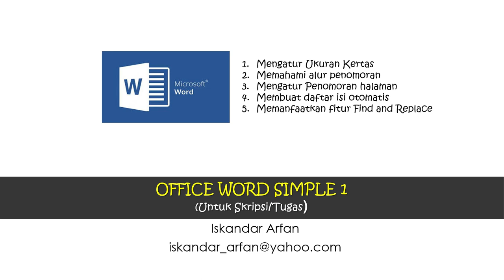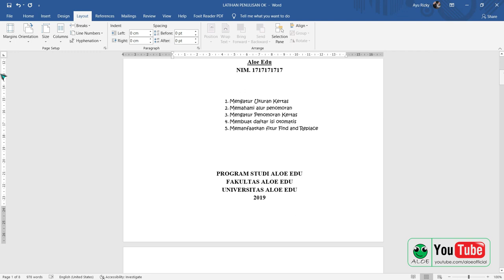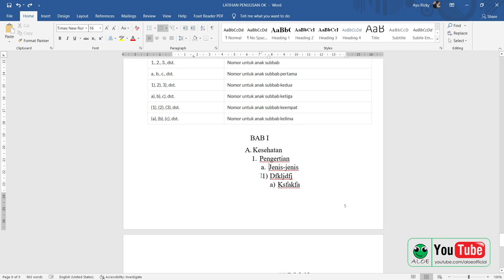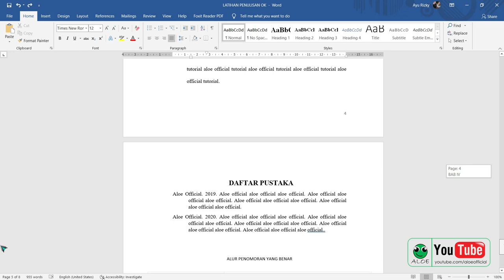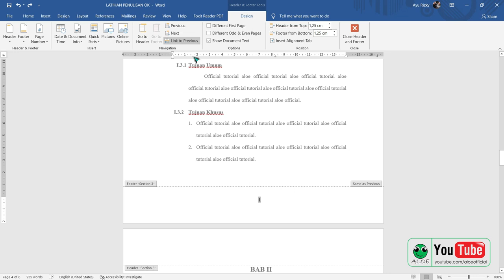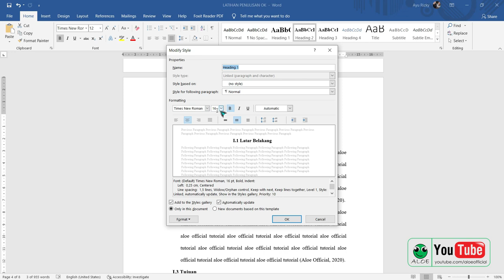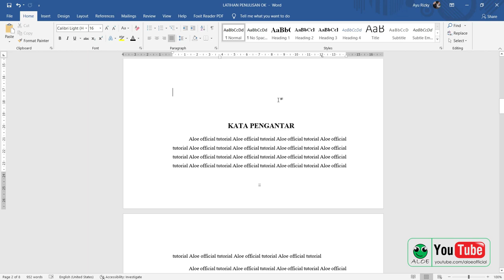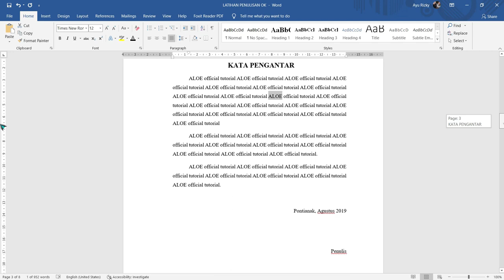PRAKTIS OFFICE WORD UNTUK TUGAS / SKRIPSI